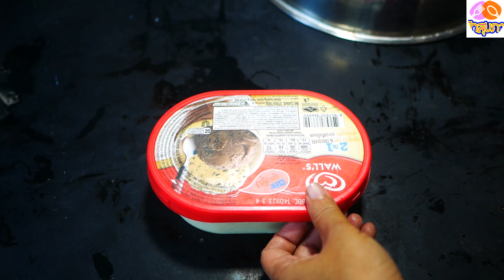🧁 ขนมคลีน ep 99 l 🍾ไอติมกล้วยไร้น้ำตาล ลดน้ำหนัก ลดความอ้วน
ในวิดีโอนี้ ค้นพบของอร่อยและดีต่อสุขภาพที่เหมาะสำหรับการลดน้ำหนัก: ไอศกรีมกล้วยไร้น้ำตาล! เข้าร่วมกับเราในขณะที่เราแนะนำคุณเกี่ยวกับสูตรอาหารที่เรียบง่ายและน่าพึงพอใจที่จะตอบสนองความฟันหวานของคุณโดยไม่ทำให้เป้าหมายการลดน้ำหนักของคุณตกราง เรียนรู้วิธีทำขนมแช่แข็งครีมมี่และปราศจากความรู้สึกผิดโดยใช้กล้วยสุกและส่วนผสมหลักสองสามอย่าง ตัวเลือกที่อร่อยและมีคุณค่าทางโภชนาการนี้ไม่เพียงแต่มีแคลอรีต่ำเท่านั้น แต่ยังเต็มไปด้วยรสชาติจากธรรมชาติอีกด้วย บอกลาอาหารทางเลือกที่มีน้ำตาลสูงและพบกับความเอร็ดอร่อยที่เป็นมิตรกับรอบเอว ดูตอนนี้และเพลิดเพลินไปกับของหวานที่ปราศจากความรู้สึกผิดในขณะที่มุ่งไปสู่เส้นทางการลดน้ำหนักของคุณ
กล้วยน้ำว้า 6 ลูก
นมอัลมอนด์ 1/2 ถ้วยตวง
คีย์เวิดร์ที่เกียวข้อง
ไอติมคลีน
ขนมหวานไร้น้ำตาล
ของหวานลดความอ้วน
ไข่
อาหารคีโต
เมนูไข่ลดน้ำหนัก
เมนูไข่คีโต
อาหารลดน้ำหนัก
เมนูลดน้ำหนัก
viral shorts
youtube shorts
shorts
อาหารคลีน
keto diet
keto food
keto diet recipes
keto diet recipes shorts
egg fast diet results
egg diet for weight loss
egg
keto vegetables
keto vegetables recipes
กล้วยบวชชี
ขนมลดน้ำหนัก
เมนูง่ายๆ